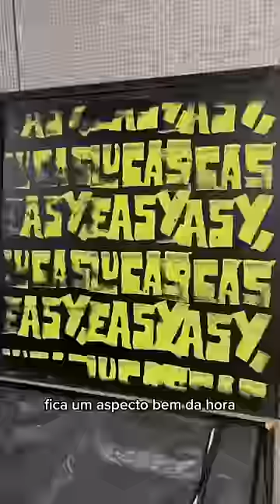Decorando o quarto com 21,00 reais - graffiti gastando pouco